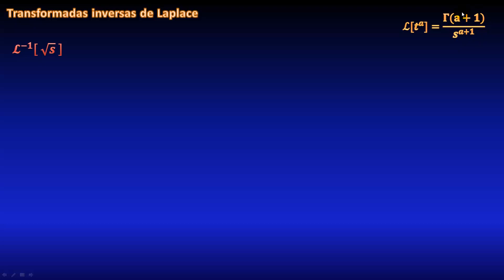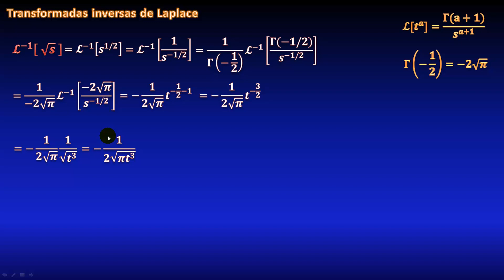200. Transformada inversa de Laplace de raíz cuadrada de s, mediante función gamma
En este video veremos cómo calcular la transformada de Laplace de la raíz cuadrada de s, usando función gamma, paso a paso.
** ENLACES IMPORTANTES **

** MIRA TODOS MIS CURSOS AQUÍ **
** BIBLIOGRAFÍA **
** DONACIONES **